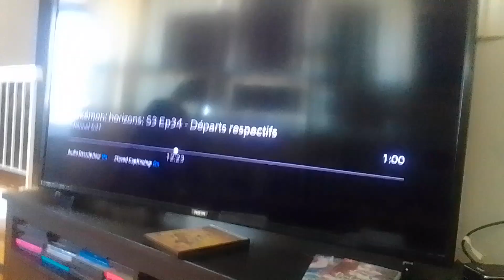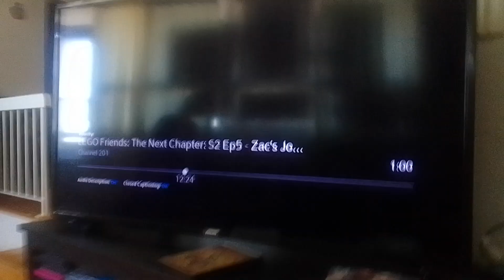descendants 4 rise of blue escape queen of hearts soldiers with big auradon wall (1)